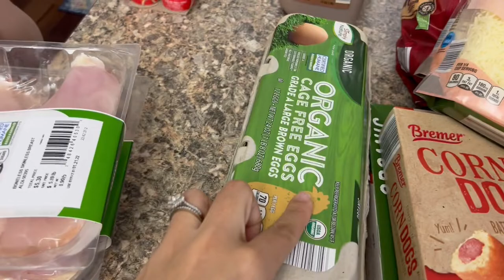DITL | CHURCH & GROCERY HAUL | SMELLIE PARTY OF FIVE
Another Day in the life vlog of a homeschool mom.